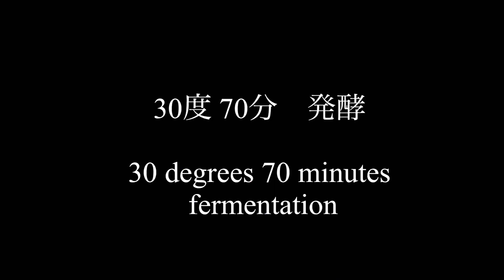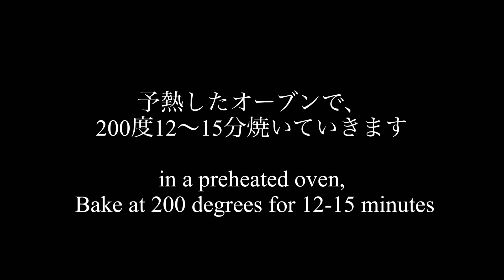フワフワなレモンロールパンの作り方！レモンの砂糖漬けで作るレモンカスタードクリーム✨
こんにちは。ボヌールメアです^_^
今回は、レモンの砂糖漬けを母が作ってくれていたので、

これを使ったパンを作ってみました^_^
フワフワな生地にしたいので、油分をクリーミングしたパンになります！

爽やかな季節にピッタリですね✨

(パン生地)
強力粉　200g
砂糖　45g
塩　3g
ショートニング　25g
卵黄　2個
インスタント
ドライイースト　4g
水　75g

(レモンカスタード)
牛乳　110g
卵黄　1個
砂糖　20g
薄力粉　8g
レモンの砂糖漬け　大さじ1(なければ、レモン汁　大さじ1/2)

①クリーミングしてから、パン生地の材料を全て入れて捏ねます
②30度60分　発酵
③3〜15時間　冷蔵庫　発酵
④レモンカスタードを作ります
⑤成形します　3cm幅にカットします
⑥30度 70分　発酵
⑦予熱したオーブンで、200度 12〜15分焼いていきます
⑧粉糖して完成！

Hello.  I'm bonheur MaRe^_^
 This time, my mother made candied lemons,

 I tried to make bread using this ^_^
 I want to make the dough fluffy, so I will use creamed bread!

 It's perfect for the refreshing season ✨

 (bread dough)
 Strong flour 200g
 Sugar 45g
 3 g of salt
 Skim milk 8g
 Unsalted butter 30g
 Shortening 25g
 2 egg yolks
 instant
 4 g of dry yeast
 Water 75g

 (lemon custard)
 Milk 110g
 1 egg yolk
 20 g of sugar
 1 tablespoon of candied lemon (or 1/2 tablespoon of lemon juice)

 ① After creaming, add all the ingredients for the bread dough and knead.
 ② Fermentation at 30 degrees for 60 minutes
 ③ Fermentation in the refrigerator for 3 to 15 hours
 ④ Make lemon custard
 ⑤Mold and cut into 3cm width
 ⑥30 degrees 70 minutes Fermentation
 ⑦ Bake in a preheated oven at 200 degrees for 12-15 minutes.
 ⑧Done with powdered sugar!